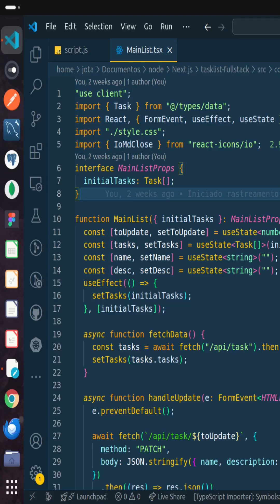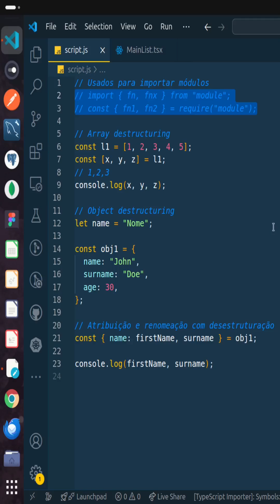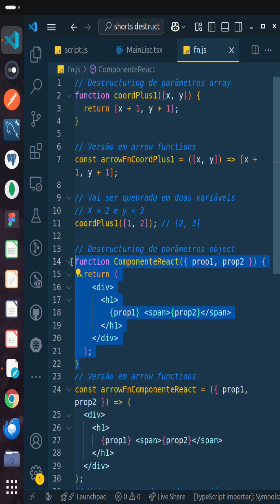Afinal, COMO FUNCIONA O DESTRUCTURING em Javascript? Aprenda em menos de 3 minutos!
Destructuring é uma sintaxe poderosa introduzida no ES6 e utilizada extensamente no Javascript Moderno, ela é simplesmente uma conveniência sintática utilizada para extrair propriedades de objetos para manipulação individual. dessa maneira melhorando muito a legibilidade do código, não existe nenhum ganho de performance ao utilizar ela.